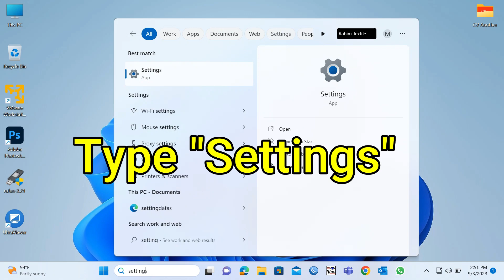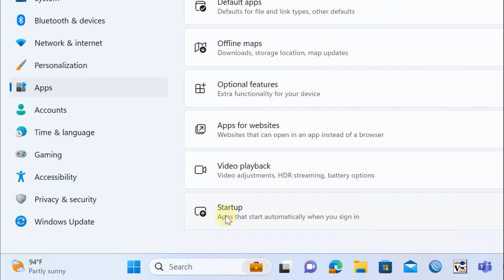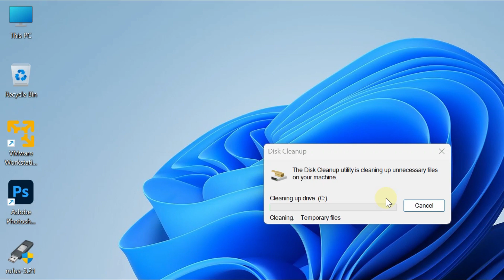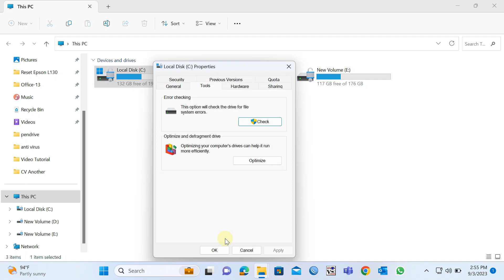How to Fix Windows 11 Hanging Problem 2023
In this video i will show you how to fix windows 11 hanging problem